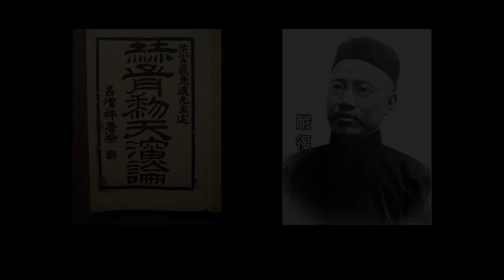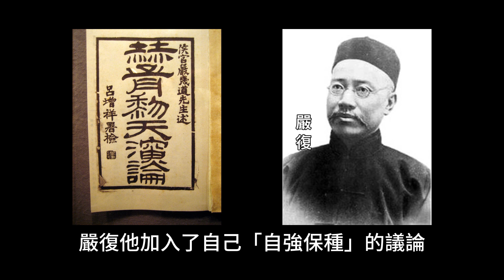嚴復，民國思想啟蒙大師 | 最應該了解的民國人物 | 天演論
＼免費公開課／

嚴復是中國思想啟蒙大師，他翻譯的《天演論》，帶來了“物競天擇，適者生存”的思想，影響了民國的所有經營階層。包括袁世凱、康有為、梁啟超、孫中山、蔡鍔、楊度、段祺瑞、馮國璋等等，民國的所有經營，沒有不受他影響的。陳獨秀、胡適、魯迅等在新文化運動中的思想，全部都跟他相關。今天，我們就來了解一下這個近代中國的精神領袖。